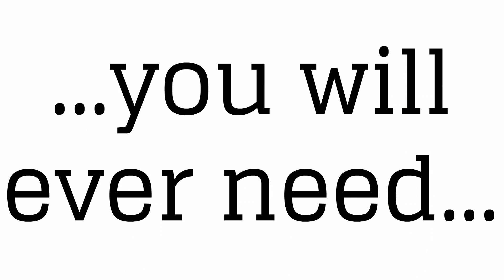Differin Lotion? Instead Try 20% off Organic Skincare and Lotions Here!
Learn more about Differin Lotion by clicking the link above.